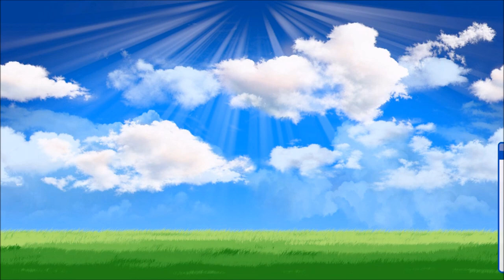【パワプロ2017年度データ・マイライフ実況】広島を日本一に！二刀流mikamix物語＃22 圧巻の投手陣